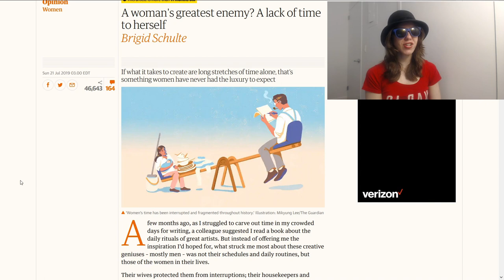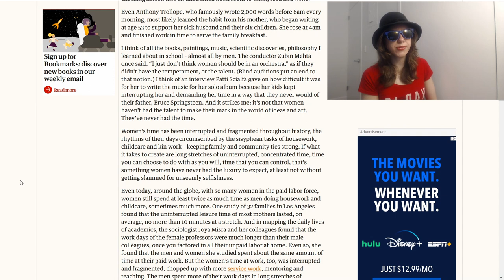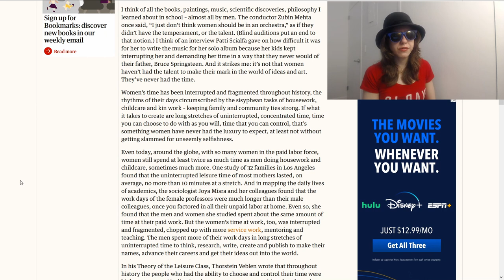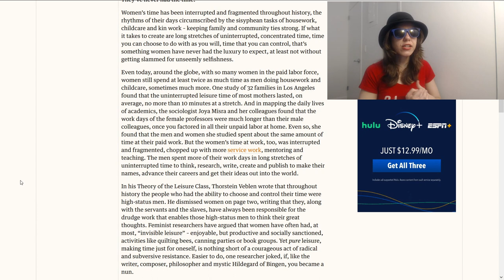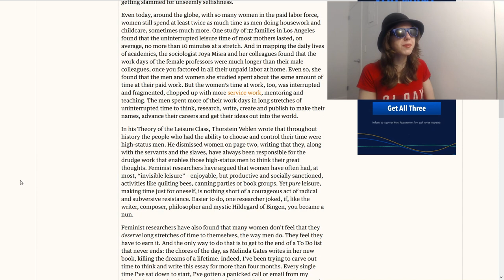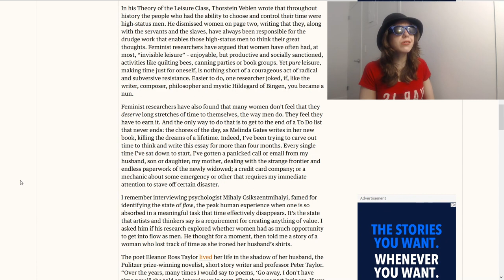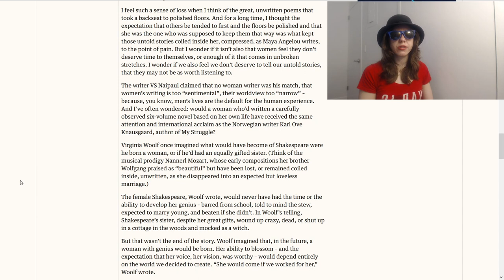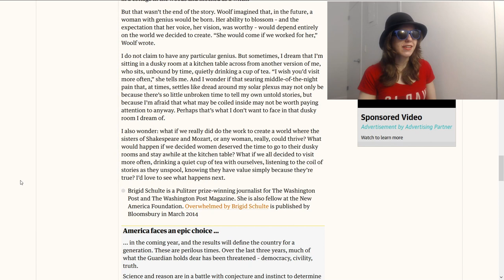Debunking Feminist Claim: Women Lack Time to Create (Response to a Guardian article)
I do my best to debunk the feminist claim that the reason women haven't achieved the same greatness in the creative fields is because they lack time to themselves. Even though women have rooms to themselves now, the next barrier is time itself! This is a follow-up to video on A Room of One's Own by Virginia Woolf, so check that out as well